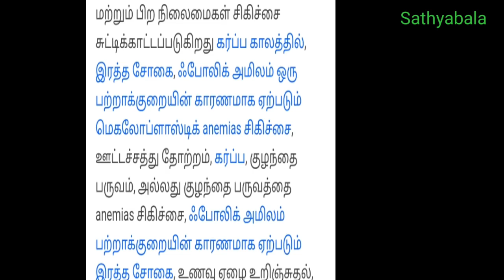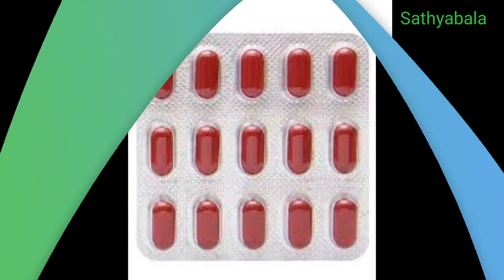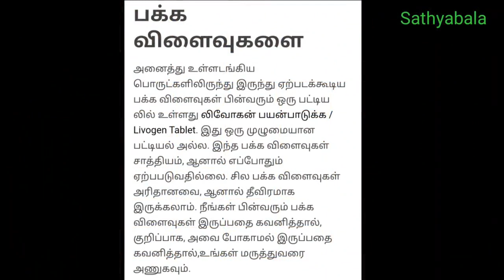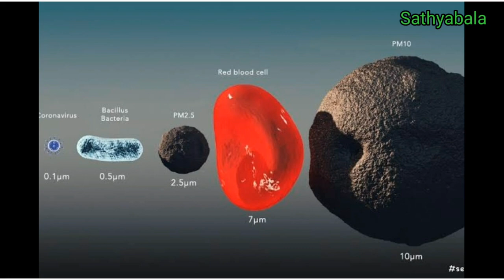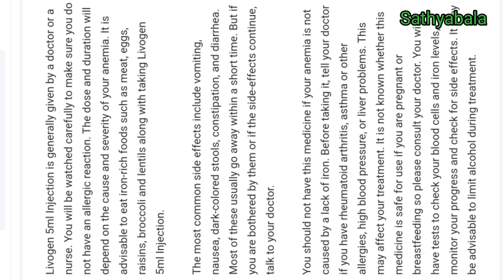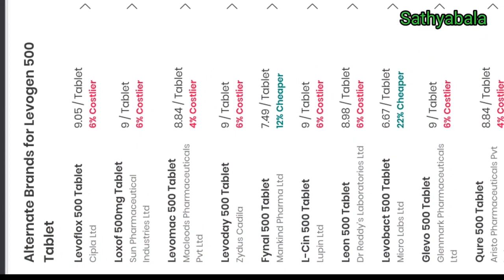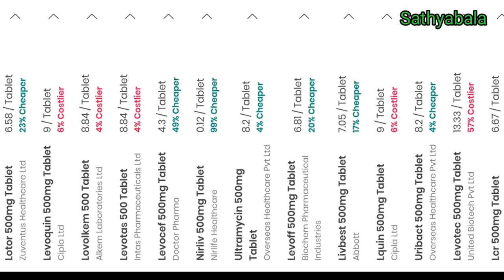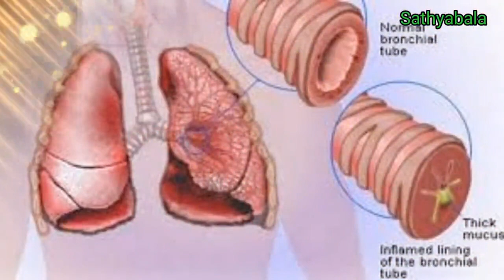livogen tablet uses in tamil, livogen tonic, livogen syrup, livogen xt tablet uses in tamil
livogen tablet uses in tamil
livogen tonic
livogen syrup
livogen xt tablet uses in tamil
livogen benefits in tamil
livogen side effects in tamil
livogen z tablet
livogen z capsule
livogen tablet benefits in tamil
livogen tablet tamil
livogen tablet price
livogen tamil
livogen tonic tamil
livogen tonic uses
livogen tonic price
livogen syrup